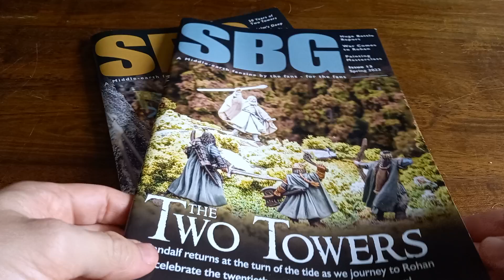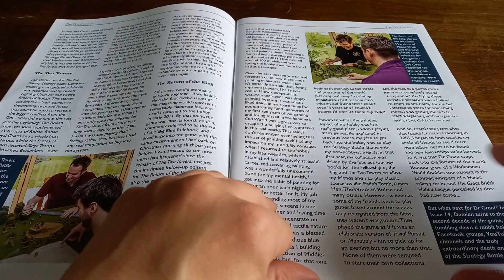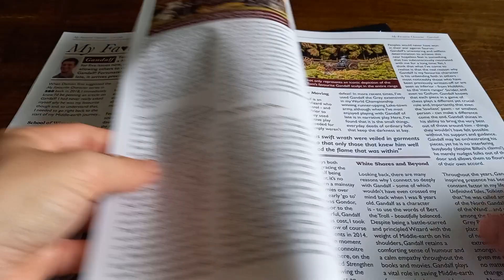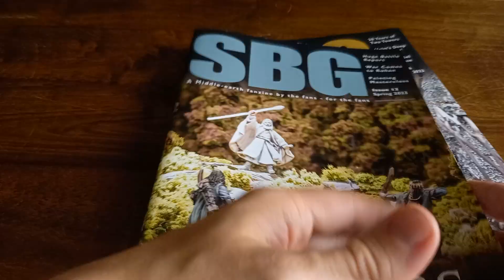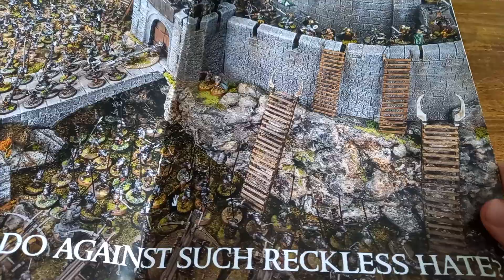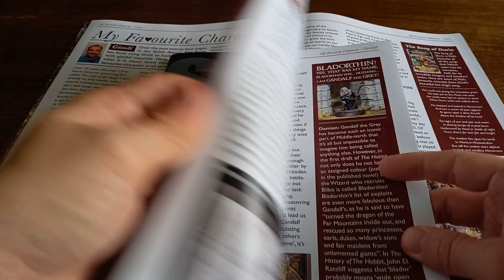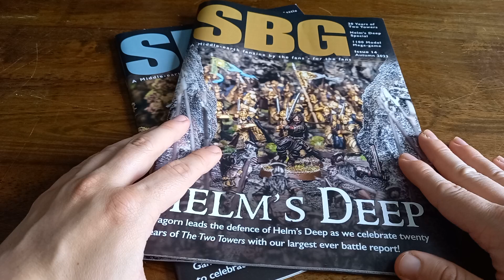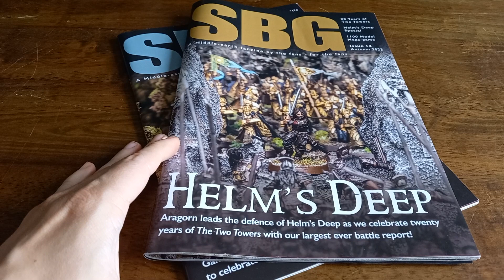SBG Magazine Issue #13 & #14 Review + Why The MESBG Community Is The Best In Wargaming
I was lucky enough to get sent both Issue 13 and Issue 14 of the SBG Magazine and thought I'd have a look at them both. I also discuss why, in my opinion, these magazines showcase why the Middle-earth Strategy Battle Game (MESBG) community is the best in wargaming.

► Check Out @battlestreamsinmiddle-eart8564

► Check Out @battlecamper

Issue 13 and 14 of the SBG Magazine focus in on the war in Rohan and the battles of The Two Towers. They are absolutely stuffed full of amazing photography and articles that will probably end up getting you hooked on doing more MESBG hobby. I found them a joy to read.

If you're looking for a welcoming and inviting community that has both a focus on storytelling and narrative as well as competitive wargaming, this the place to be. Add onto that a vibrant hobby scene covering some of the best miniatures Games Workshop has ever produced and you're onto a winner.

00:00 Issue #13
07:30 Issue #14